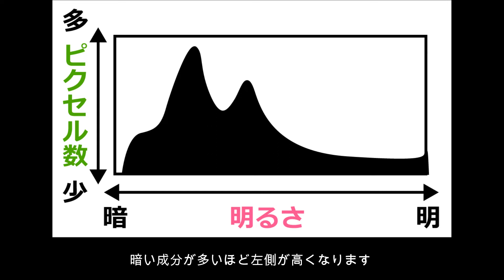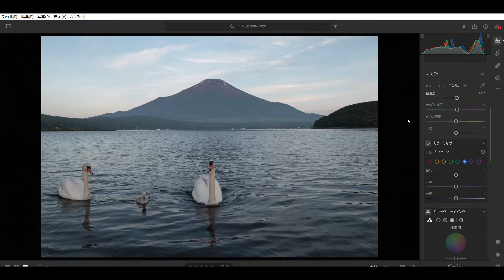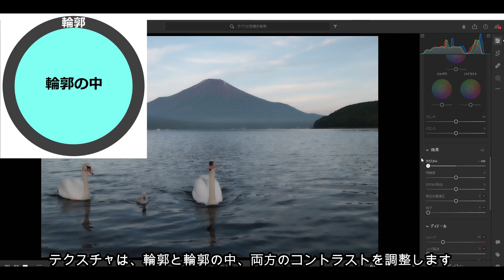【RAW現像・lightroomのやり方】ライトルームって何ができるの？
ライトルームでできる基本的な機能をご紹介いたします